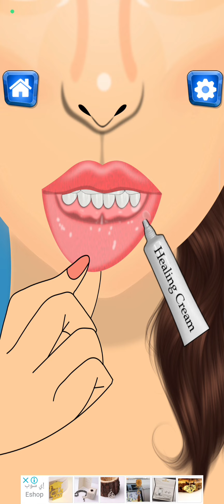Quick Lip Care: Removing Dirt for Soft, Clean Lips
shortvideo shortsyoutube Quick Lip Care: Removing Dirt for Soft, Clean Lips

Welcome to our quick lip care tutorial! In this YouTube Shorts video, we'll show you a simple and effective method to remove dirt and impurities from your lips, leaving them soft, clean, and refreshed.

👄 Lip care is an essential part of your daily routine, and our easy-to-follow tips will help you maintain healthy and beautiful lips. We'll guide you through the process, step by step, so you can achieve the best results in no time.

Key Points:

Gentle lip exfoliation for a clean canvas.
Tips for soft, kissable lips.
Quick and easy lip care routine.

ASMR DOCTOR 💊💊

Lip care,
Lip hygiene,
Lip exfoliation,
Clean lips,
Soft lips,
Lip scrub,
Lip beauty,
DIY lip care,
Lip skincare,
Quick beauty tips,
Self-care,
Lip maintenance,
Healthy lips,
Beauty routine,
Natural lip care,
Lip health,
Soft and smooth lips,
Beauty hacks,
Lip exfoliating tips,
Lip care routine,